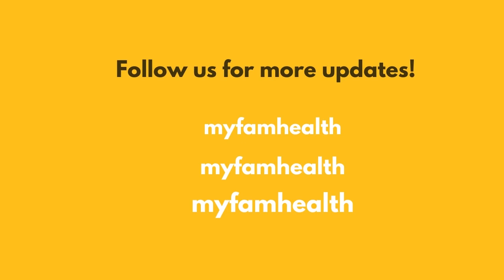Rocky and Mayur on Traditional Indian Food | पारंपरिक भारतीय भोजन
Are traditional Indian habits of eating healthy? Rocky and Mayur discuss the shift from organic and fresh indian food to packaged and processed food. Watch this candid conversation about Indian food and for the full video, come back on 16th October as we celebrate world food day!

क्या खाने की पारंपरिक भारतीय आदतें स्वस्थ हैं? रॉकी और मयूर जैविक और ताजा भारतीय भोजन से पैक और प्रसंस्कृत भोजन पर बदलाव पर चर्चा करते हैं। भारतीय भोजन के बारे में यह स्पष्ट बातचीत देखें और पूरे वीडियो के लिए, 16 अक्टूबर को वापस आएं क्योंकि हम विश्व खाद्य दिवस मनाते हैं!

Health Questions?